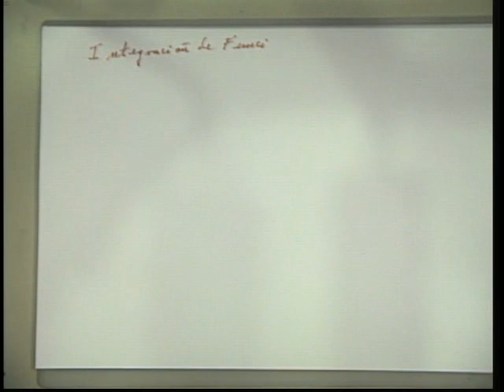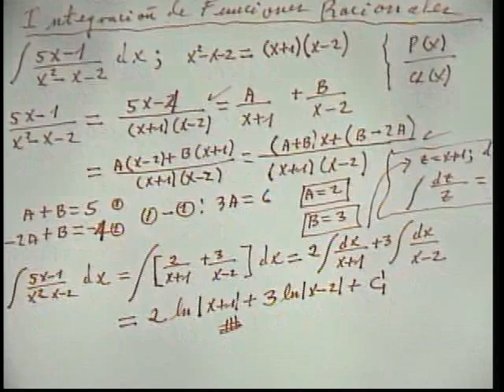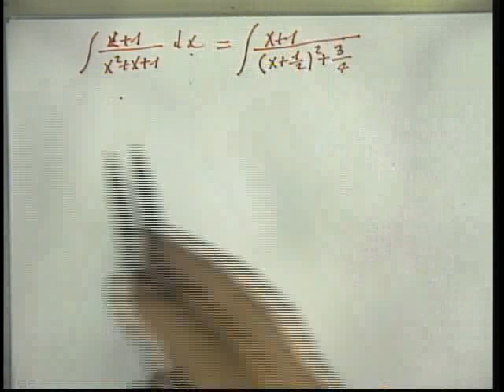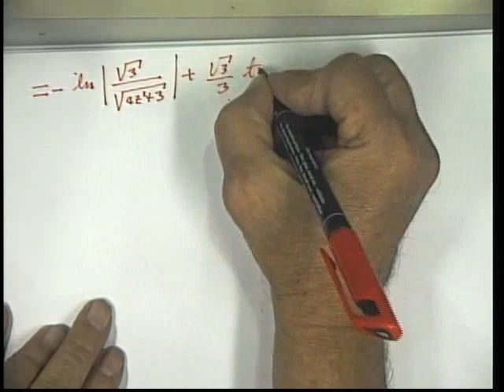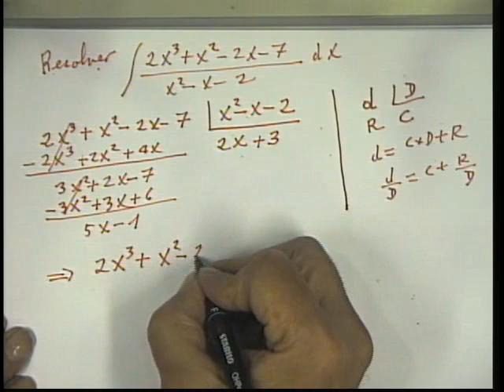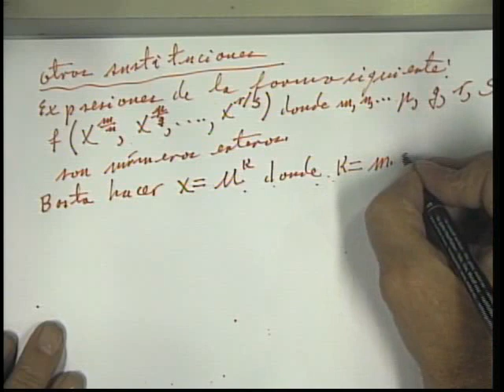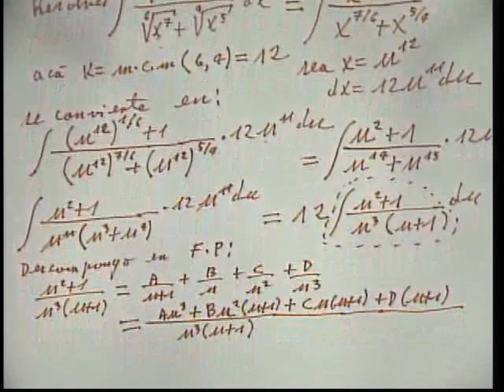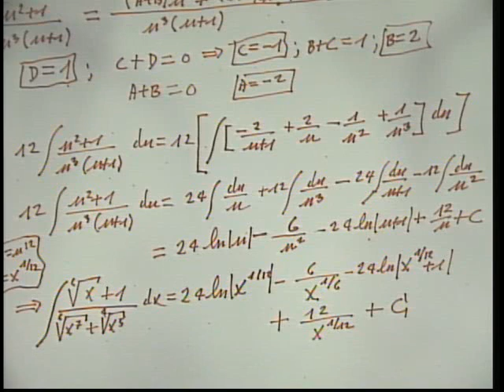006 Cálculo Integral – 24-08-2011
Integración de Funciones Racionales, Otras Sustituciones,  tutoría para Ingeniería Ambiental, Seccional Puerto Berrio y Caucasia, Semestre 2-2011.